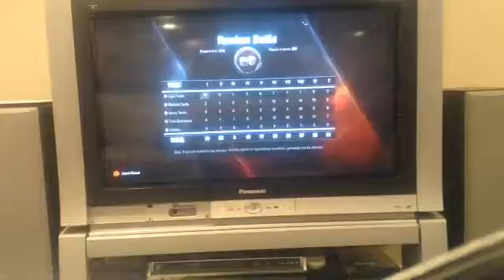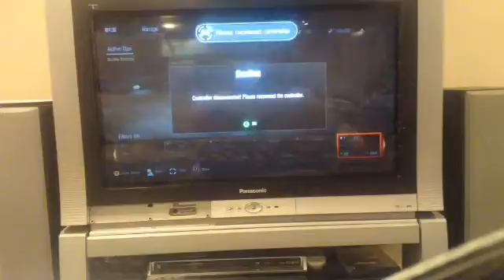World of tanks ov episode 2 bang